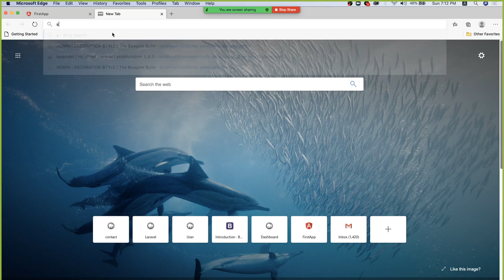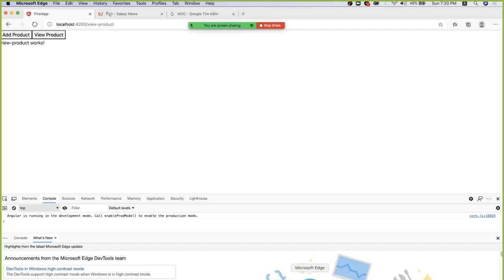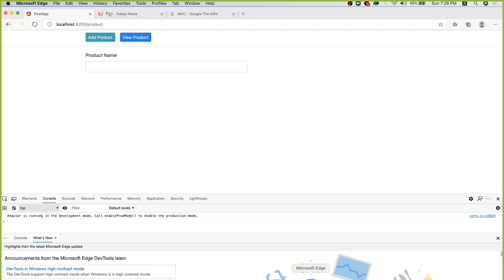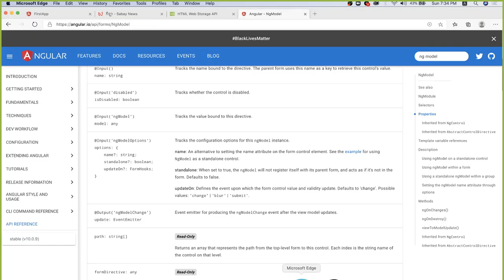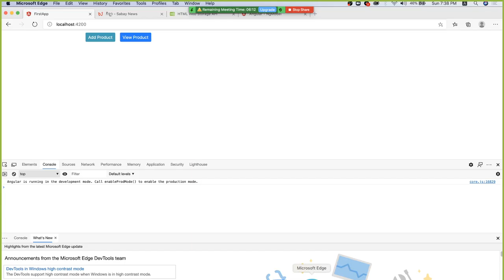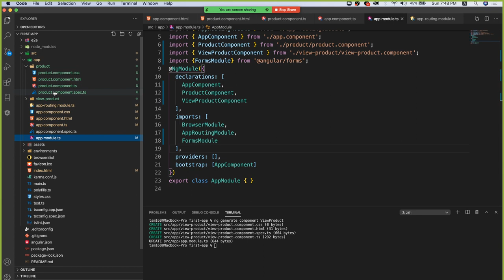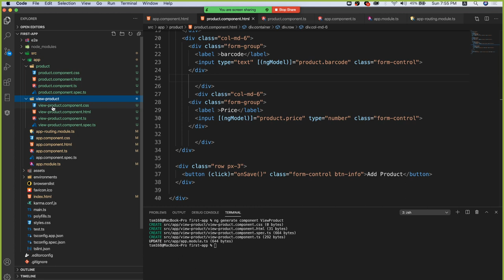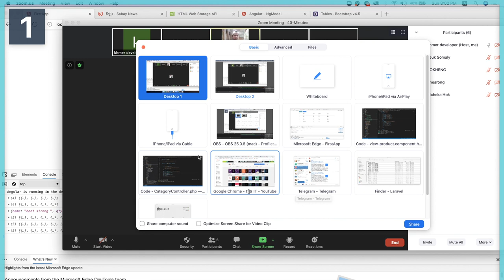3. Angular | Insert Read Delete Update Localstorage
3. Angular | Insert Read Delete Update Localstorage  (part 1